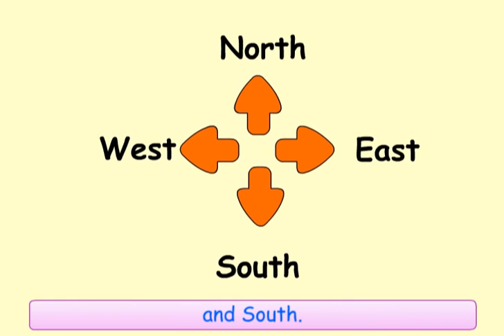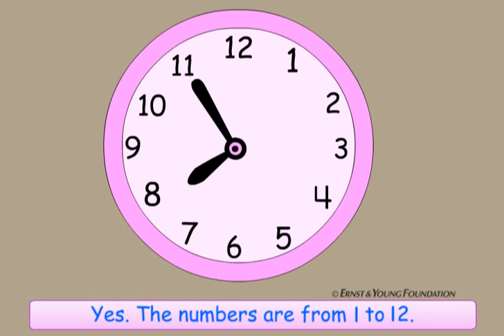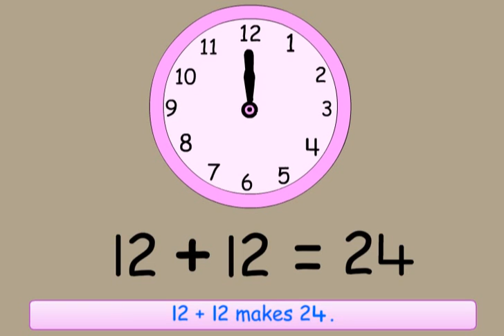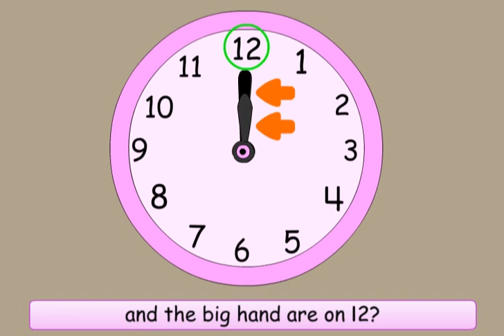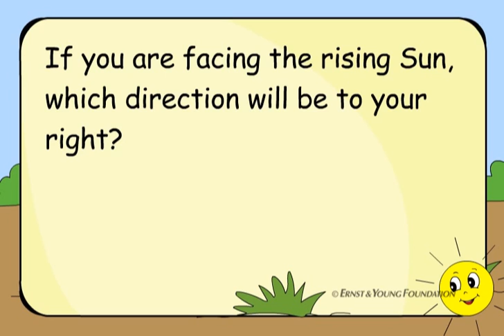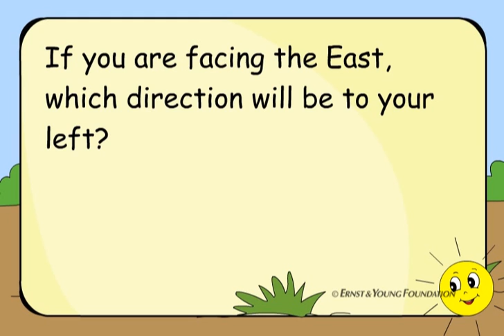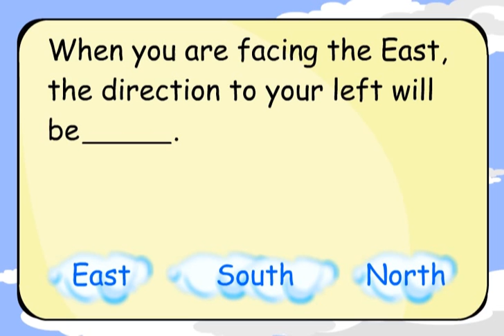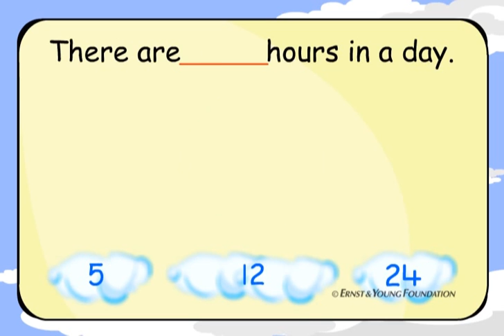Look At The Sun Rise | Class 3 | EVS | Left-Right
directions, time, different times of day like morning, afternoon etc.